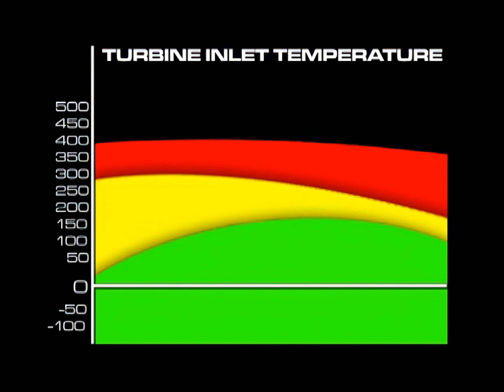Knight Rider Animations - Turbine Inlet Temperature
*Knight Rider Series
*Knight Rider Blu-Ray Collection
*Knight Rider 2008 Series
*Playmobil Knight Rider KITT

Some of the videos in this playlist are based on material from the KITT Simulator by Officine Supercar. Unfortunately i was unable to identify the original creator of the animation files. if anybody has got the contact data of the original creator, please let me know. Thanks